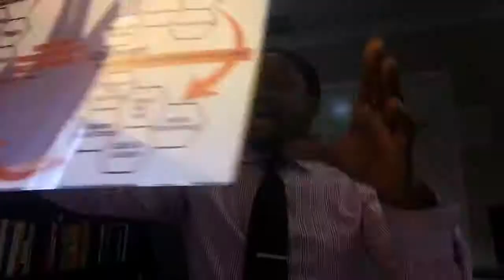The Leadership Skills You Need To Have To Make It Online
We as human are social creatures. There is no denying that we seek out those that are ahead of us in order to live, Learn and Contribute to others.

Now, whether you are a freelancer or a soloprenuer, you have to have leadership skills  in order to attract a following, which then becomes your tribe or community.

It is from these communities that our best customers are as we know , people do business with those they know, like and trust.

Luckily leadership is a skill and like all skills it can be learned.

This video will explore how you can be intentional about your leadership skills and how you can create a community around your work.

If you will ever want people to follow your group, share your content, you need to have specific qualities to be a leader.

Watch those video and learn about what it takes to be a good leader and how you can improve your leadership skills, so that you can be, do , and have a business that’s profitable and enjoyable.

Personal Life!

6-7 Figure Business Using My Proven "4-Steps" Blueprint

100% money-back guarantee: If we can’t complete your tweak, or you’re not happy with it, we’ll refund you in full.